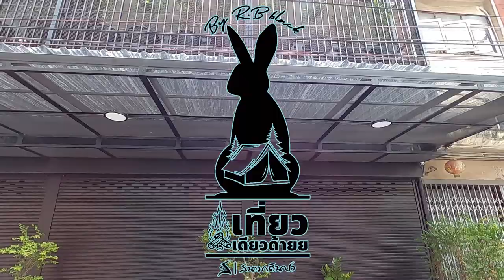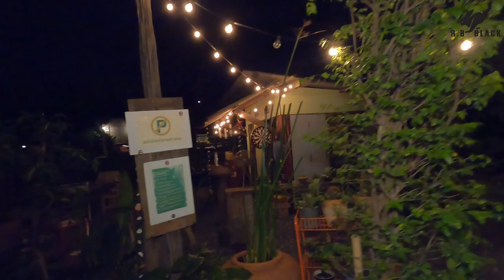เที่ยวเดียวด้ายย ทดสอบเต็นท์ STINGRAY IV @หมาหนังกลับ เสนา อยุธยา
มาทดสอบเต็นท์ STINGRAY IV 2022 รุ่นใหม่ล่าสุดของสนามเดินป่า ที่ลานกางเต็นท์หนังหมากลับ เสนา อยุธยา ใกล้กรุงเทพนิดเดียวเป็นสถานที่เงียบสงบ